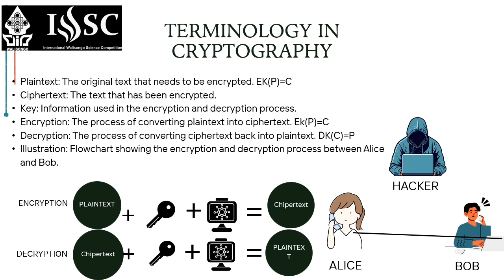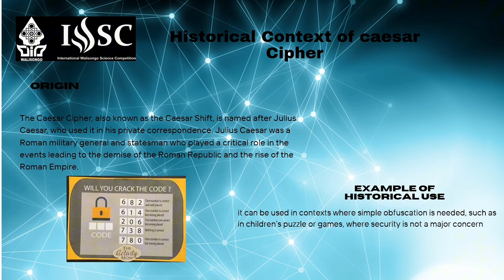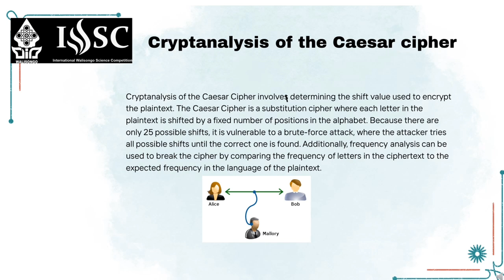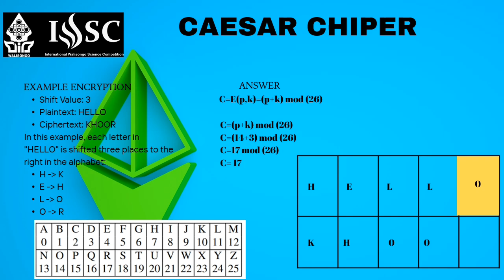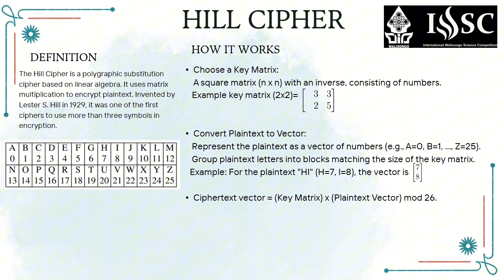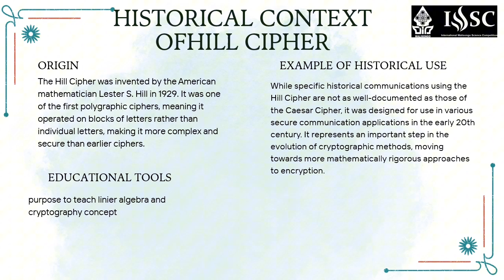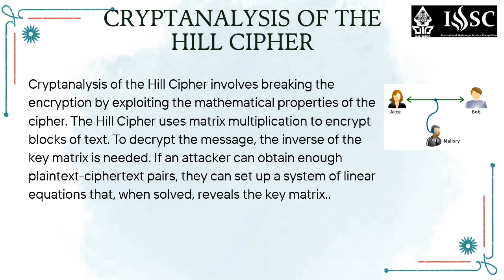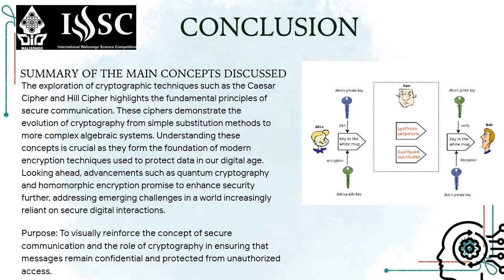Mathematics finalist 4 IWSC 2024 Sherly Indah Pratiwi